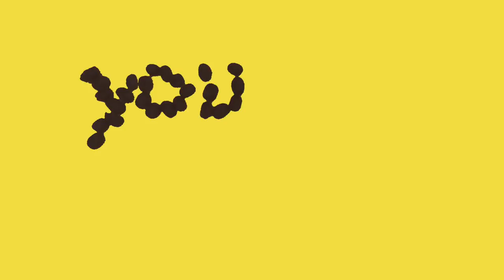Danny Gruff-Coffee Beans (Official Lyric Video)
Coffee Beans EP Out 11th May 2018

Lyrics

It’s not like I miss her
Just think of her from time to time
It’s not like I love her
But she is known to cross my mind

And I don’t miss all the little things
Those Motown songs that she used to sing
I don’t miss all her little ways
The way she hated every joke I’d make

It’s not like I need her
‘Coz if I did, I wouldn’t run
It’s not like I loved her
You see that girl was not the one

Those wake-up calls and the mood swings
The way she spat out every tea I’d make
Now I need a girl who’s good for me
To weigh out my life into coffee beans
And all of these little things and little ways
Would brighten up my day